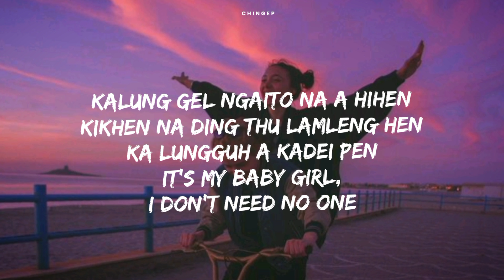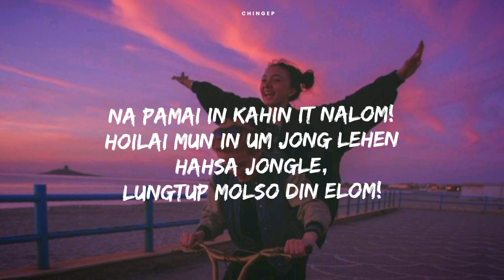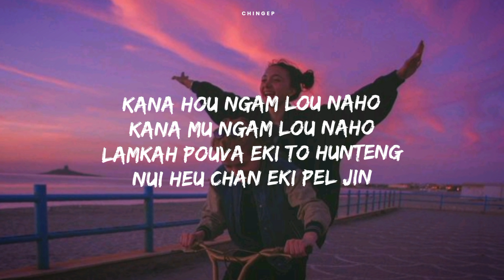Obed Lego - Our time ft. Cj Min ( Prod. by ObedLego )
Song : Our time
Composed by : Obed Lego
Beats By : Obed Lego
Mixing and Mastering : Obed lego
Written by : Obed Lego and Cj min

This is the first version of the song..
didn't like the mixing so had to do it again ❤️
Thank you Chin Editz for the Lyrics video 💯

upi id : baiteobed-1@oksbi